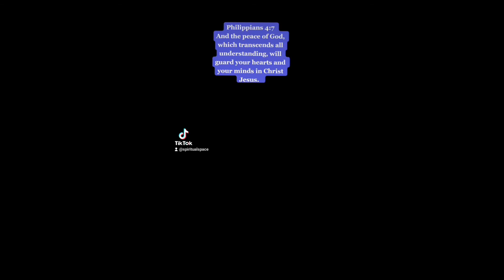Peace: The DEFENDER | Philippians 4:7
Yooooo What is up Team NGU IITS Jiles Vlogs!

In today SS I talk about Peace. Not just anybody's peace... but GOD'S peace! The scripture I shared today talked about God peace and how it will guard your hearts, and minds! But the difference between OUR peace and God's peace is that his surpasses ALL understanding. Even the person with the peace might not understand why or what is happening, but they're at rest! God's peace can and will be with you in the middle of the storm.⛈️

Philippians 4:7 📖
And the peace of God, which transcends all understanding, will guard your hearts and your minds in Christ Jesus.

Sorry y'all for not uploading during the week. I edited a video that I've had in the vault for a WHILE and for some odd reason it's not letting me save it but I'll make sure it comes out !

God loves you, and he has a plan for you! Stay positive, stay happy, and remember... Never Give Up! God bless. 🙏🏾💙💙💙